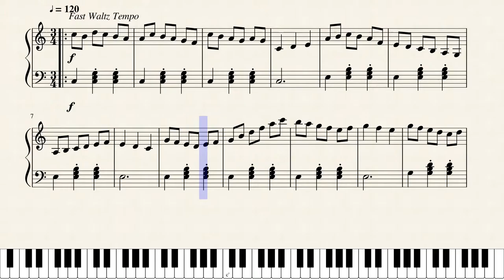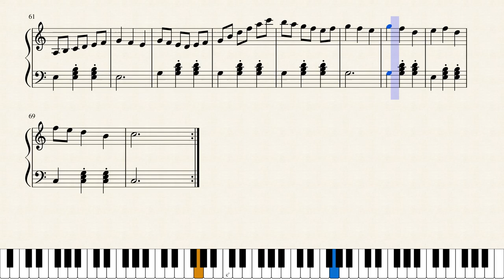Waltz No.1 (C Major)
This is just a short, upbeat waltz! I hope you like it!